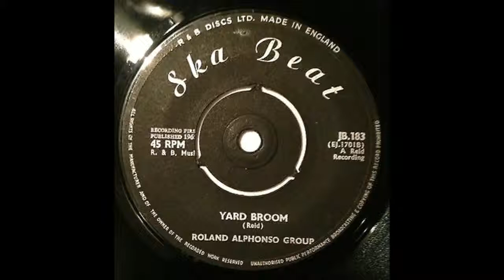Roland Alphonso Yard Broom